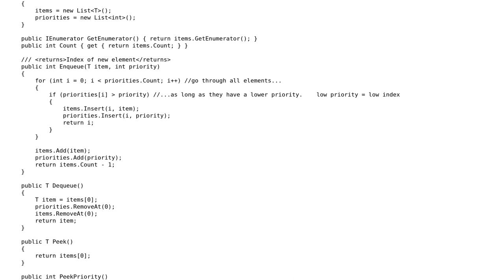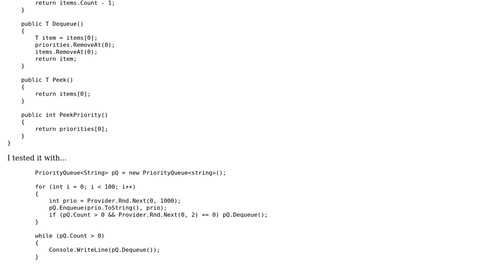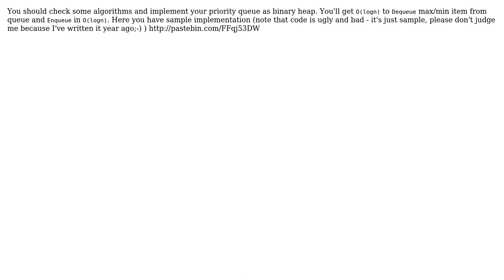Code Review: Priority Queue in C# (3 Solutions!!)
Code Review: Priority Queue in C#

With thanks & praise to God, and with thanks to the many people who have made this project possible! | Content (except music & images) licensed under CC BY-SA | Music | Images & others | With thanks to user PhilippHochmann user fex user Dirk user ChrisWue and the Stack Exchange Network Trademarks are property of their respective owners. You are responsible for your own actions.